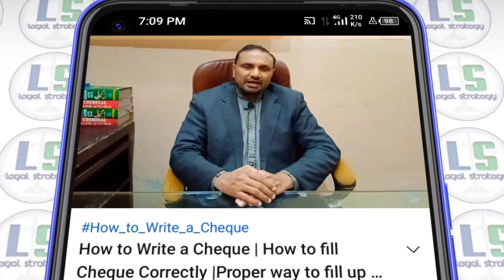What is Law of Pre Emption | What is Haq Shuffa | Haq Shufa Law | Law of Pre Emption in Pakistan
In This Video, we'll learn about "What is Law of Pre Emption | What is Haq Shuffa | Haq Shufa Law | Law of Pre Emption in Pakistan"

 Office:👉 Shaheen Law Chamber,  Shami Road, Mian Channu

What are the Benefits Of NTN on Commercial Level (Part 3)

How To Make NTN Number in Pakistan 2021 (Part 2)

Why It is necessary to make NTN number from FBR? (Part 1)

What is Self, Bankers, Cancelled, Stale, Mutilated, Gift and Travelers Cheques

What is Blank and Post Dated Cheque | Types of Cheques

What is Account Payee & Crossed Cheque | What is Open & Uncrossed Cheque

What is Bearer and Order Cheque | Types of Cheques

How to Defend Cheque Bounce Case in Court (Part 1)

20 Important Defenses to avoid the Punishment of 489-F (Part 2)

How to Write a Cheque | How to fill Cheque Correctly

Dishonour of Cheque | Bounced Cheque | PPC Section 489-F

Stages Of Civil SuitStages Of Civil Suit

How to apply for Death Certificate in Pakistan

Record Of Rights of Land & Its Basic Elements

How Can a Common Man Defend Himself in a Legal Way?

What is The Procedure of Bail

How to register an FIR at a police station

Rights of Common Man when Police Arrest the Accused

How to deal with False FIR

What is Law of Pre Emption
law of preemption
what is Haq shuffa
haq shuffa
law of Pre Epmtion
shuffa ka qanoon
demands of preemption
right of pre empter
law of preemption in pakistan
preemption
pre emption
shufa
shuffa
shufa in pakistan
what is shufa
law of shufa
what is law of shuffa
legal strategy
advocate hamza shaheen
advocate hamza
hamza shaheen
Legal Strategy
Advocate Hamza Shaheen
hamza shaheen
legal strategy
advocate hamza